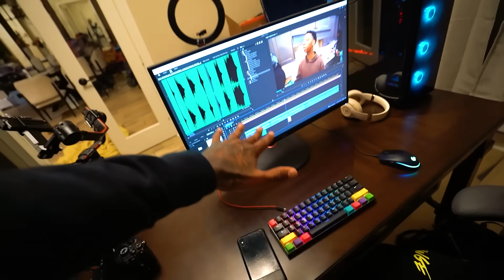WE HAD CRAWFISH BOIL!😱😡